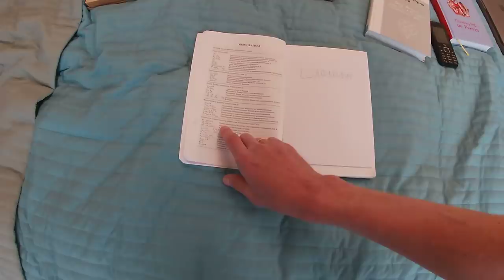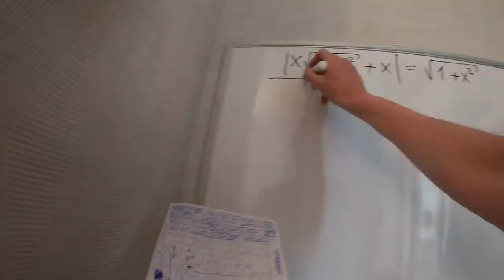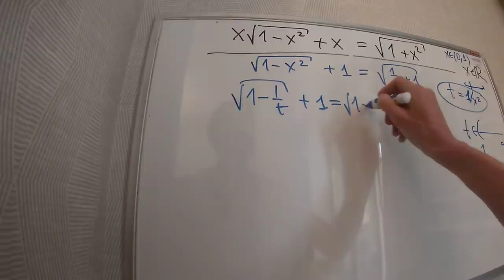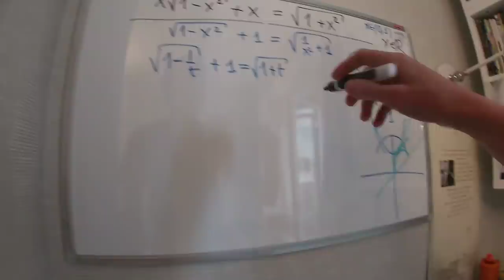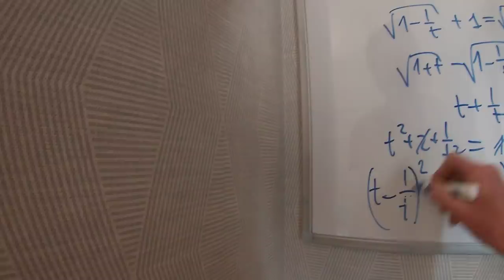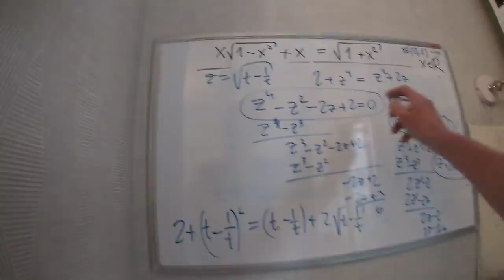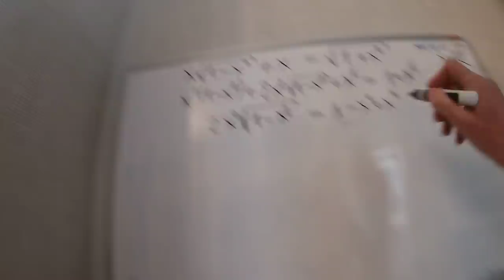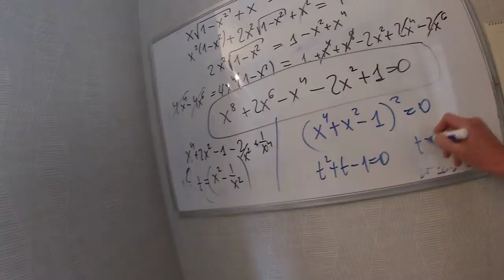САВВАТЕЕВ ДОМА + РЕШЕНИЕ ВОЗВРАТНОГО УРАВНЕНИЯ!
Как я живу во время карантина? Кому интересно, смело нажимайте "смотреть"! В подарок - задача, не из самых лёгких, от Айбулата Абдуллина!